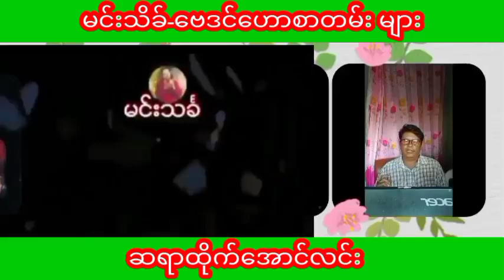ဆရာထိုက်အောင်လင်း 1လပိုင်းအတွက် တဲရော့ဗေဒင်ဟောစာတမ်းကြီး